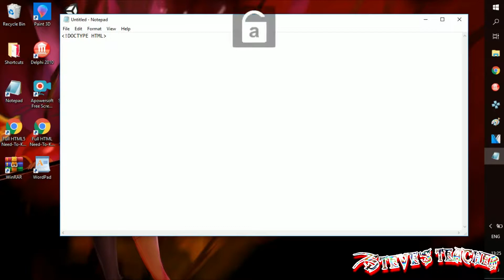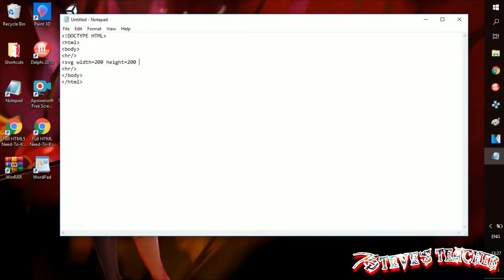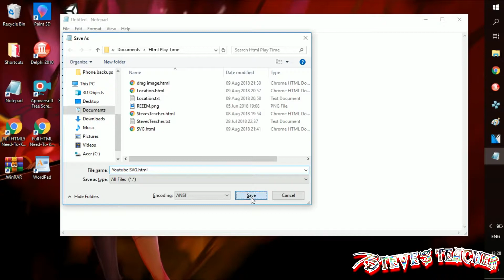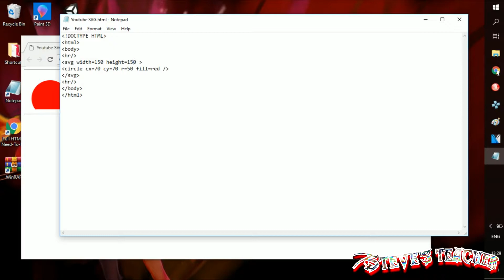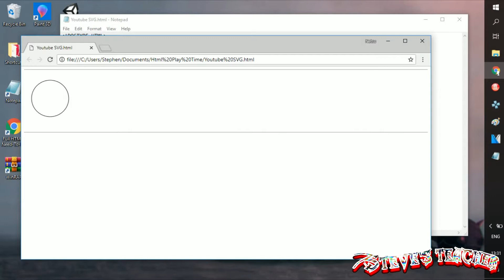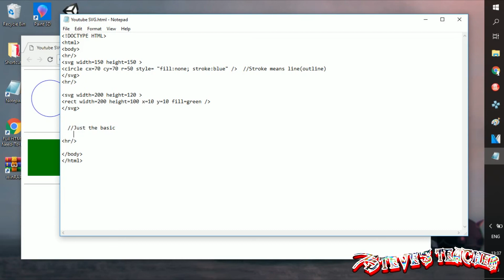How to draw an circle and rectangle in HTML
Sorry about the background noise!